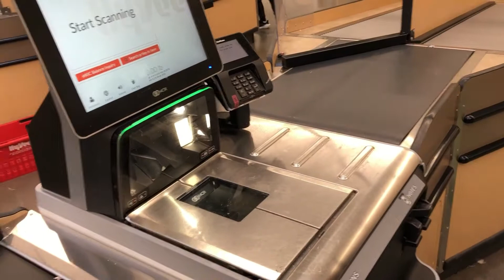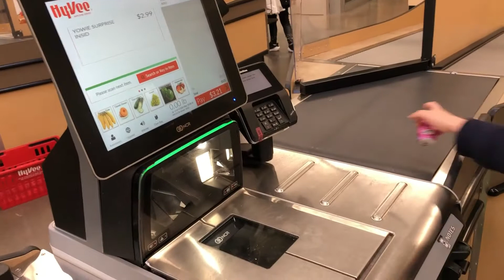This Grocery Store Sell A LOTS OF CANDIES!!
Hi guys … welcome to Mermaid & Moon Diary

Love,
Sirena & Luna